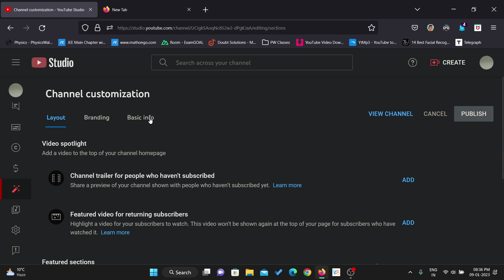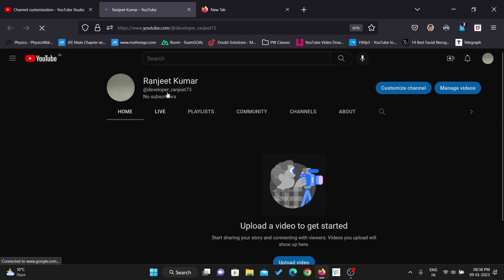How to Choose a Youtube Handle ।। Youtube Handle Kaise Choose Kare